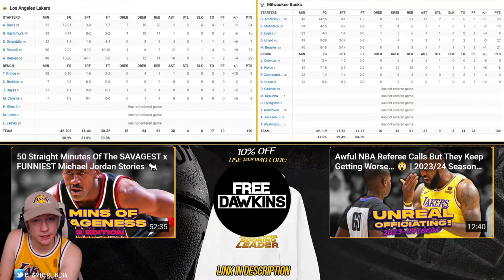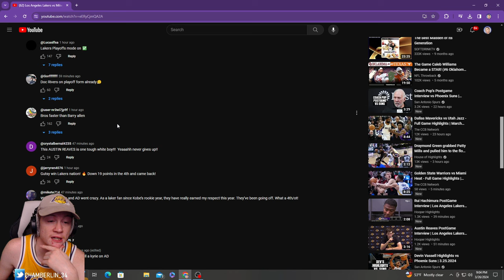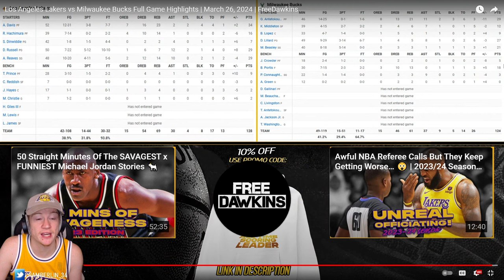ZTAY reacts to Lakers vs Bucks!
ZTAY REACTS to the Los Angeles Lakers vs Milwaukee Bucks!